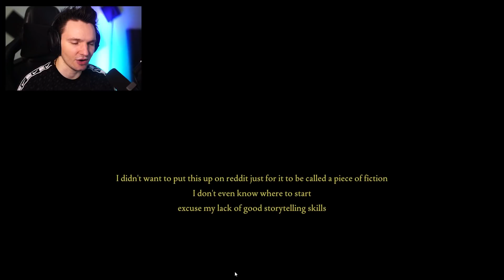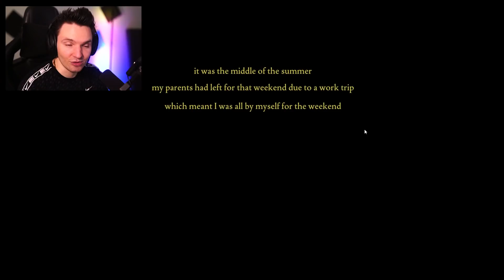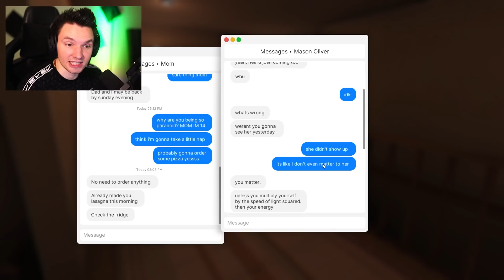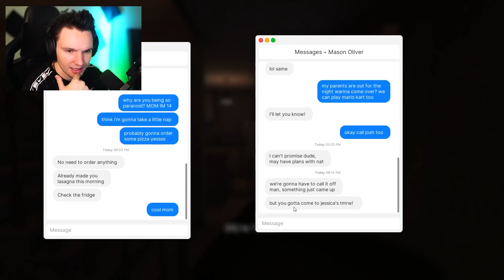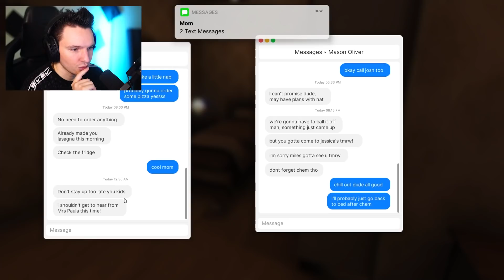SICHER DASS DU ALLEINE ZUHAUSE BIST?